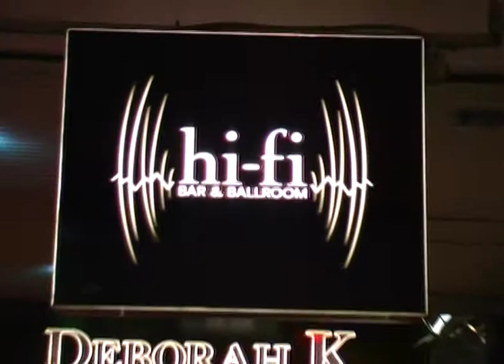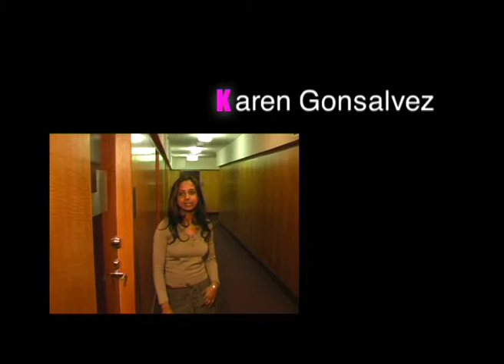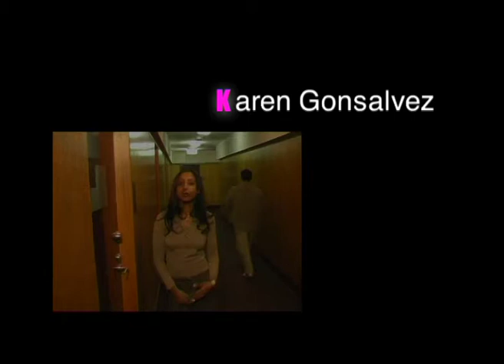Miss India International